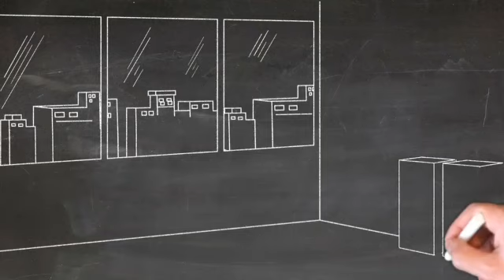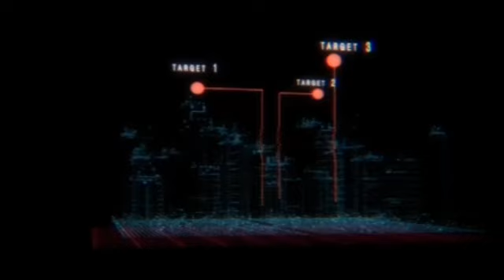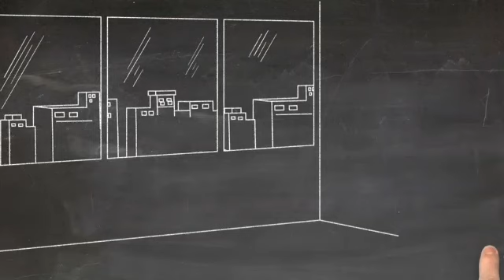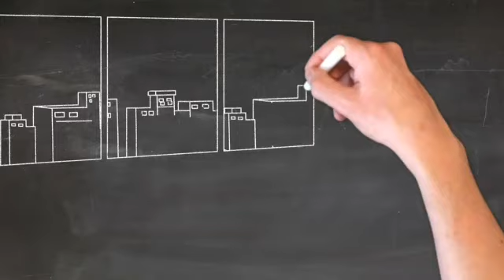Aatishien Qehqahey Imran Series Complete Audio Urdu Novel by Mazhar Kaleem Part 1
📘 About "Aatishien Qehqahey" - Imran Series by MA Rahat
"Aatishien Qehqahey" showcases MA Rahat's narrative prowess, offering readers a complete Urdu novel that seamlessly blends suspense, mystery, and gripping adventures. Immerse yourself in the scorching storyline as Imran, the iconic protagonist, navigates through a world of danger and deception.

Join us in this video for an immersive review of "Aatishien Qehqahey" by MA Rahat. We'll unravel the layers of the plot, explore the intricacies of the characters, and shed light on the storytelling brilliance that defines the Imran Series. Whether you're a devoted Imran Series enthusiast or new to this captivating universe, our review will guide you through why "Aatishien Qehqahey" is a must-read.

📚 Why "Aatishien Qehqahey" Shines
Discover the unique elements that set "Aatishien Qehqahey" apart within the Imran Series. We'll delve into the complexities of the plot, the character dynamics, and how MA Rahat's narrative mastery captivates readers. If you're seeking action, suspense, and a taste of Pakistani fiction, "Aatishien Qehqahey" promises an enthralling adventure.

📌 How to Get Your Copy
If our review ignites your interest in "Aatishien Qehqahey" by MA Rahat, fret not! We'll guide you on where and how to obtain your copy of this complete Urdu novel.

Your gateway to the world of literature is just a click away!

Thank you for joining us on this literary journey through "Aatishien Qehqahey" - a complete Urdu novel from the Imran Series by MA Rahat. Let's embark on this fiery adventure together! 📖🔥